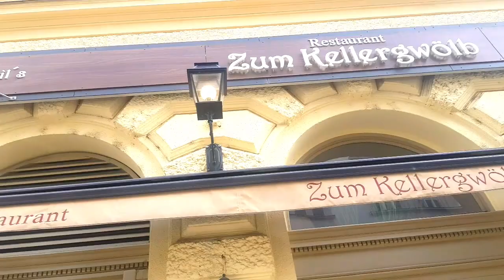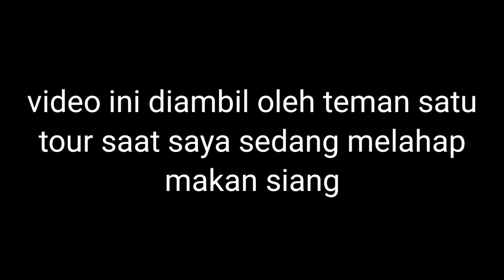Makan Lutut Babi di Vienna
Cari petualangan seru di Eropa? Jangan lewatkan vlog perjalanan saya, di mana saya membawa Anda dalam perjalanan tak terlupakan ke Vienna. Ikuti bersama saya saat menjelajahi sejarah yang kaya dan pemandangan yang menakjubkan dari kota yang indah ini, mulai dari istana-istana megah dan museum-museum besar hingga kafe-kafe yang menawan dan pasar-pasar yang ramai dan jangan lupa mencicipi hidangan lokalnya, seperti pork knuckle yang terkenal yang saya coba sendiri! Melalui lensa saya, Anda akan menemukan keajaiban Vienna dan semua yang ditawarkannya. Jadi siapkan tas Anda dan bergabunglah dengan saya untuk petualangan seumur hidup - Anda tidak akan menyesal!